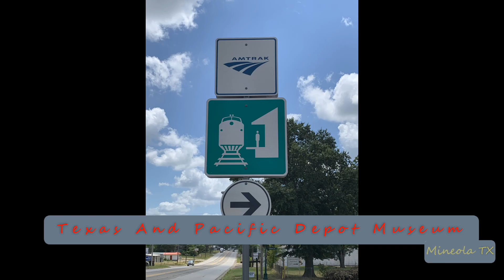2024-05-03f Union Pacific Autoracks And Stacks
2024-May-03f Union Pacific Autoracks And Stacks